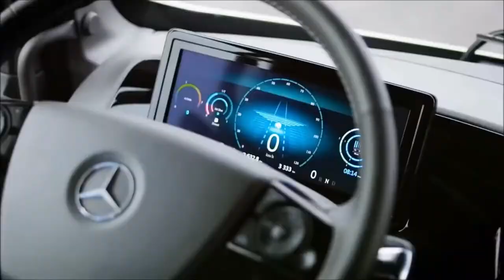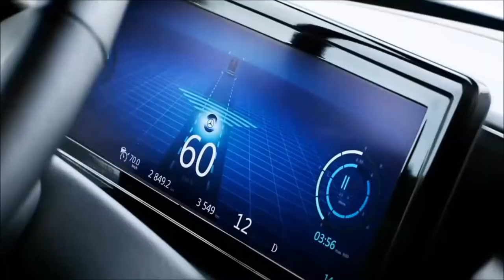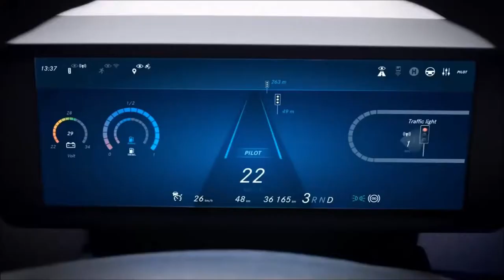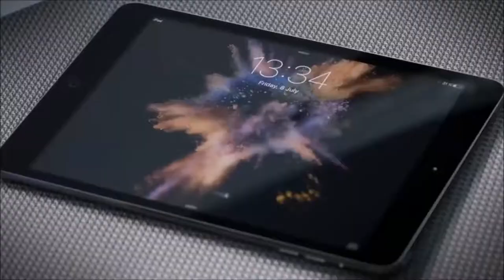5 Amazing Inventions You NEED To See #35